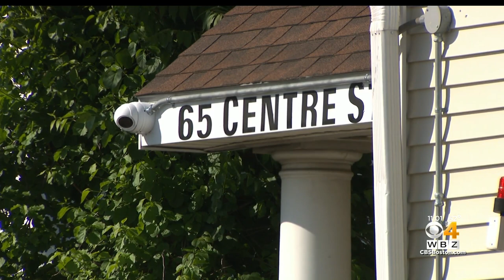22-year-old killed by hit-and-run crash on Storrow Drive, driver charged with OUI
A Lynn man is facing multiple charges after he allegedly hit a pedestrian on Storrow Drive and drove off. WBZ-TV's Brandon Truitt reports.